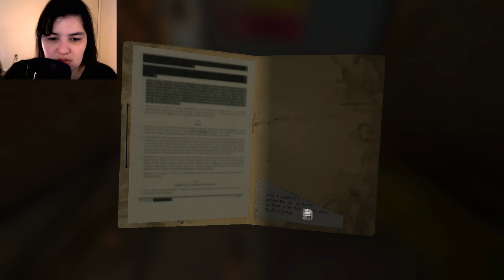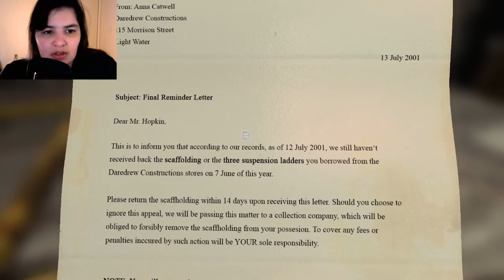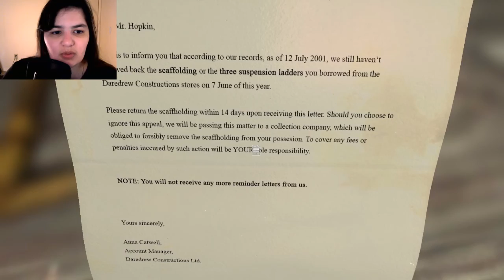LET'S PLAY - Blameless | An Short, Indie Horror Story